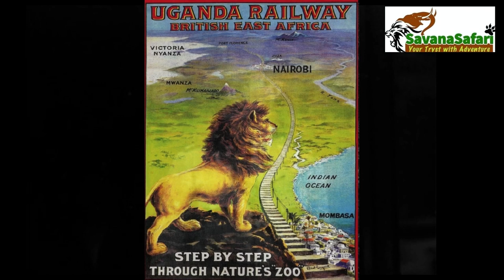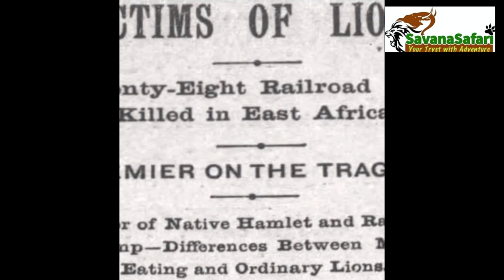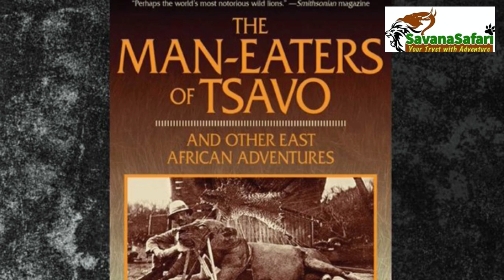LION KILL 300 INDIAN | TSAVO LION | AFRICAN LION | JOHN PATTERSON | MAN EATER LION | FEROCIOUS LION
In India we have heard of countless man-eating tigers but seldom heard of man eating lions. Strangely, the record of killing and eating hundreds of Indians lies with 2 African lions. Today I would share the story of the infamous man-eating lions of Tsavo of Kenya.
It was a dark evening of March 1898 when Lt Col John Patterson of the British Army reached Kenya’s eastern town of Tsavo. Patterson was commissioned by the Uganda Railway to oversee construction of a bridge over the turbulent Tsavo river. Next morning when Patterson stood proudly in front of 8000 Indian workers or coolies welcoming him little did he realize that his challenge would be less of engineering and more of survival.
When the construction commenced, he was challenged by an unexplainable steady fall in the number coolies. Patterson casually attributed it to internal fights amongst coolies. He was soon proven wrong when his long-time assistant, a tall muscular Sardar, mysteriously vanished without trace one night. Next morning the sight of lion’s pug marks outside the tent sent shivers down his spine. He realized that attack by man-eating lions was the reason of the vanishing coolies. This meant that he had to neutralize the lions right away.
Since the camp was surrounded by jungle on all sides Patterson immediately had the camp fenced by thorn bushes, posted armed look-outs and set-up firepits along the border of the camp. The lions had to be stopped from entering the camp and shot if they enter. In spite of these precautions the attacks by the lions continued unabated. Each evening as the sun went down, the whole camp trembled with fear wondering who would be the victim that night. Soon the lion pair would enter the camp and drag one of the sleeping coolies to the jungle while the rest of the camp listened to his helpless cries. As if to fool the guards the lions would attack from different directions every night.
Some nights the lions came silently while on others they would approach roaring from a distance. Next, they would terrorize the coolies by roaring and circling the camp for hours. Undeterred by the presence of so many humans they would move around the camp and silently choose a quarry from the sleeping mass of coolies. Soon they started attacking even during daytime picking up coolies while they worked.  Patterson and his hunters’ watch during night or day was of no use. Months passed but the lions remained unassailable, soon even the construction had to be halted.
Finally to shoot the elusive duo, Patterson left part of the fence invitingly open for them and waited. This time the lions fooled him by attacking from the closed end and entering the camp when all the shooters had rushed to other end. Patterson felt that the lions were reading his mind.
Sometimes, as if to challenge Patterson’s authority, they visited his tent or noiselessly picked up goats just feet away from him avoiding the trap laid for them. Soon mass exodus of laborers started as they were convinced that the lions were `spirits’ and could neither be killed nor trapped since they had already devoured hundreds of coolies. Patterson watched helplessly.
After 7 months of mayhem Patterson invited Whitehead, a famous lion hunter to Tsavo. True to the lions notoriety, they attacked Whitehead the very day he arrived and dragged away his assistant in broad daylight. Whitehead lost his nerve and promptly returned to Mombasa leaving Patterson and his laborers to their fate. The count of dead continued to rise.
Finally, after 9 months of futile wait one dark November night Patterson shot down one of the lions. Next morning the huge 10 feet long lion was exhibited to the jubilant coolies. As the construction commenced Patterson continued his nocturnal wait for the 2nd lion. The opportunity came in a moonlit December night. Patterson shot the lion wounding it mortally and had to chase it next morning and finish off with 4 shots thus ending the terror of the Kings of Tsavo.
As per Patterson `The Man-eaters of Tsavo’ had killed close to 300 coolies.
Today when thousands of Indians visit Tsavo National Park they are hardly aware of the havoc created by these 2 lions 125 years ago which lead to the book `THE MANEATERS OF TSAVO’ and the Hollywood film ‘The Ghost and the Darkness’.

Acknowledgements: Wonderland of the Weird, Brut India, Nutty History, Mr Message Tamil, Patrick Inbaraj, The Absurd & Fantastical, Amazon.com, The Ghost & the Darkness, The Quaint, Sound Effects King, JohnielLawson, Sound Effects, n Beats, Steam Trains in Europe, Sound effects Relaxation, Audio Sounds, All Sounds, Indian Gun Culture, Animal Sounds, Stripy Yoshi, Ryan Bagnall, pixabay2, African Hunting,